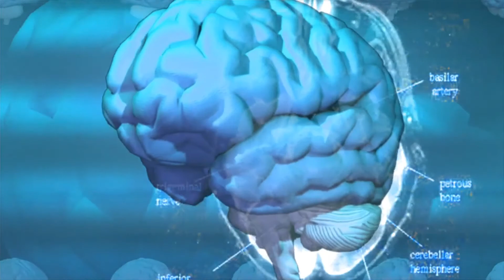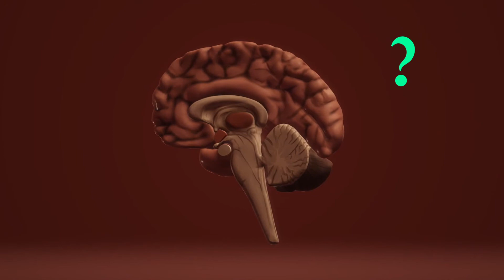Evolution Of The Brain: The First Brains - Episode 1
How did the brain evolve? Why do we have a brain? What functions did our brains aqcuire over millions of years of evolution? Find out all about it in this new mini-series documentary: Evolution of the Brain.

In this first episode of the brain evolution documentary, we will find out how the first brain evolved. From simple nerve nets responding to touch, to bundles of neurons in ganglia and small brain producing autonomous movement. We discuss the neuroscience and function of these first brains. Next episode we will move on to how different senses, such as vision evolved. Later in this documentary mini-series we will end up with various episodes on the evolution of the human brain.

Production, narration, and story: Miles Wischnewski, PhD. 2021.

Time stamps:
0:00 Intro
0:22 Why do we have a brain?
2:17 Nerve nets as first brains
3:30 Reflex arcs combining touch and movement
4:37 Radial vs Billateral symmetry
5:34 Sea squirts
6:39 Autonomous movement

References/resources
Arendt, D., Tosches, M. A., & Marlow, H. (2016). From nerve net to nerve ring, nerve cord and brain--evolution of the nervous system. Nature reviews. Neuroscience, 17(1), 61–72.

Arendt, D., Bertucci, P. Y., Achim, K., & Musser, J. M. (2019). Evolution of neuronal types and families. Current opinion in neurobiology, 56, 144–152.

Brunet, T., & Arendt, D. (2016). From damage response to action potentials: early evolution of neural and contractile modules in stem eukaryotes. Philosophical transactions of the Royal Society of London. Series B, Biological sciences, 371(1685), 20150043.

Glenberg, A. M., Jaworski, B., Rischal, M., Levin, J. R. What brains are for: Action, meaning, and reading comprehension In D. McNamara (Ed.), Reading comprehension strategies: Theories, interventions, and technologies 2007 Mahwa, NJ: Lawrence Erlbaum 221– 240.

Holland N. D. (2003). Early central nervous system evolution: an era of skin brains?. Nature reviews. Neuroscience, 4(8), 617–627.

Martín-Durán, J. M., Pang, K., Børve, A., Lê, H. S., Furu, A., Cannon, J. T., Jondelius, U., & Hejnol, A. (2018). Convergent evolution of bilaterian nerve cords. Nature, 553(7686), 45–50.

Lazar J. W. (2022). The early history of the knee-jerk reflex in neurology. Journal of the history of the neurosciences, 1–16. Advance online publication.